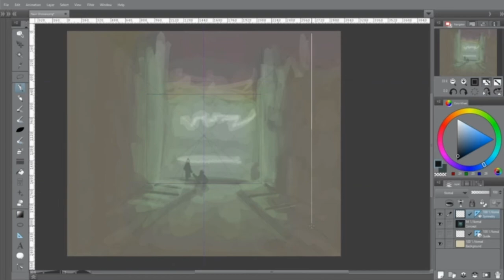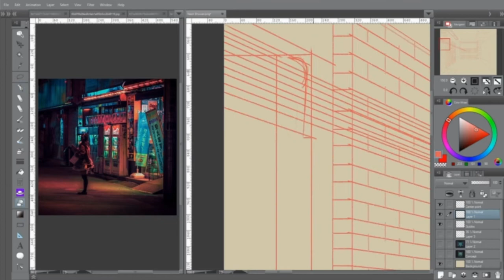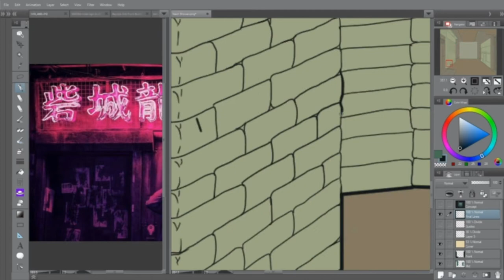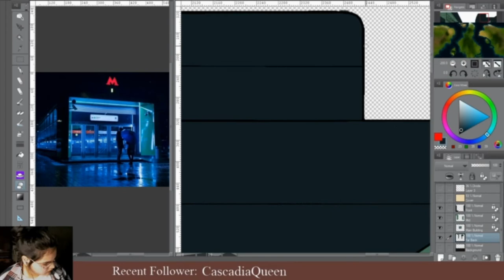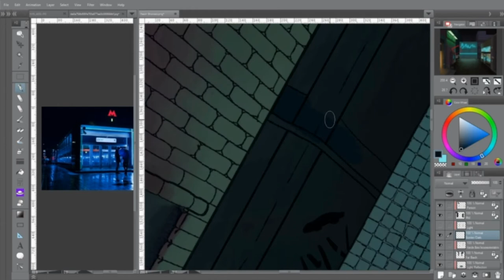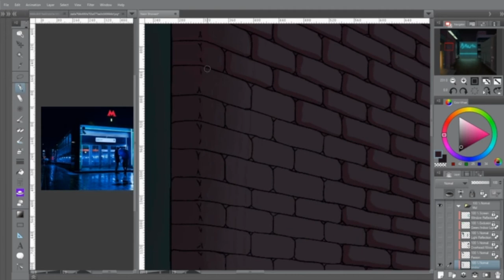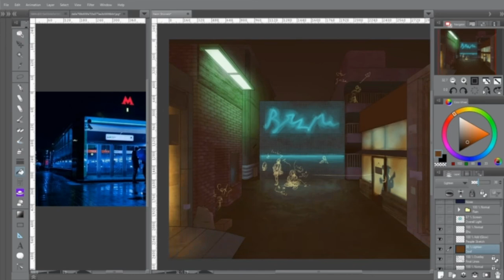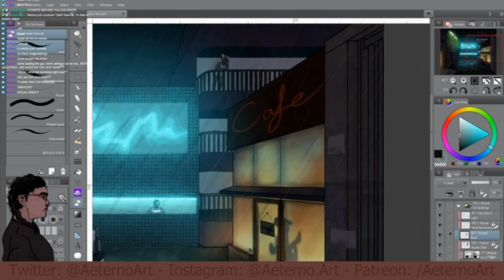"Neon Showers/Neon Rain" April Illustration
Last month was chaotic, on top of making custom icons and personal projects I had little time to work on the illustration.

The project took roughly 14 hours from start to finish, over the course of 10 days. While there are many things I wish I could change, I am happy with the overall piece.

QUESTION: How does rain make you feel? Do you enjoy it?

I love rain, it makes me feel calm and relieves stress, I find myself in the mood to clean and bake when it rains.~